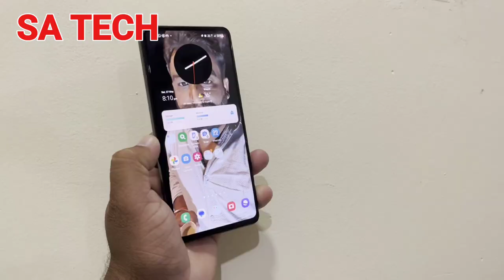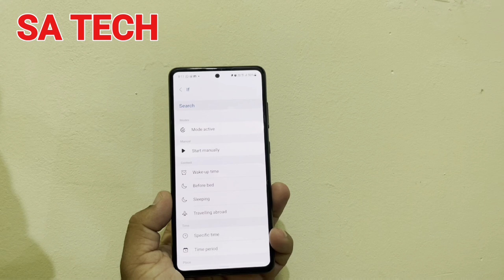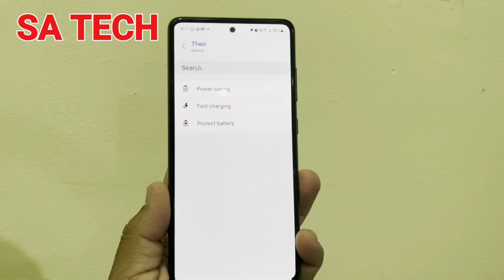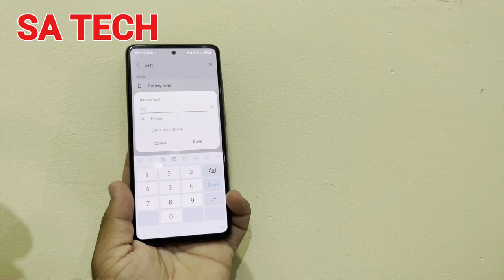Boost Your Samsung Galaxy Battery Life with These Amazing Rountines